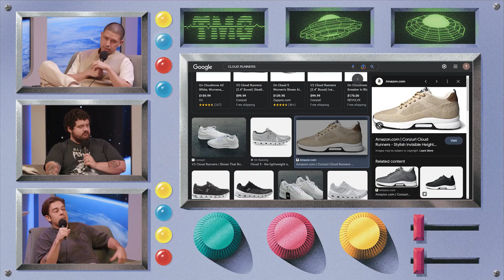Noel is in Love